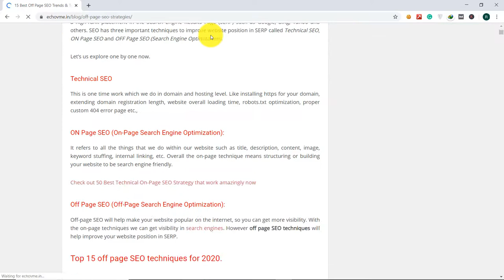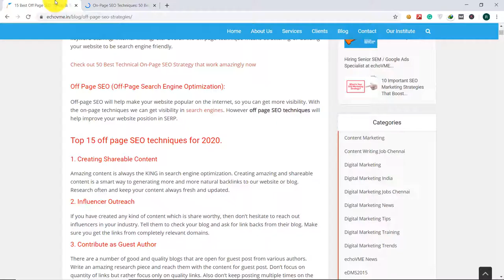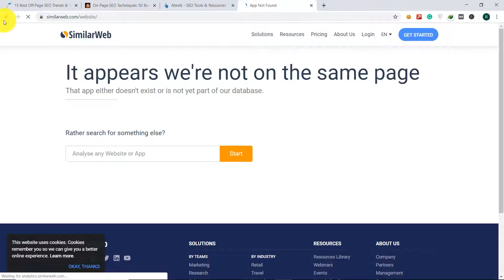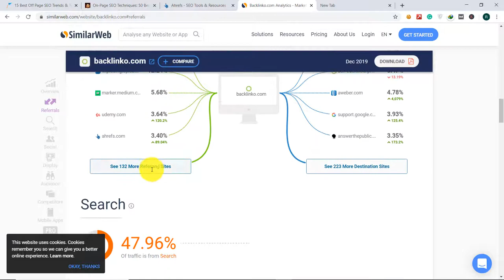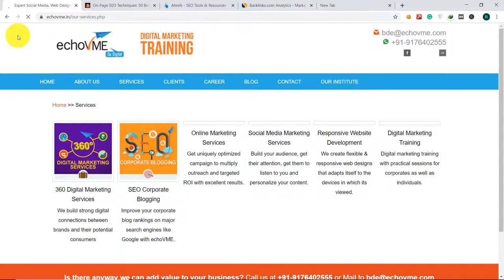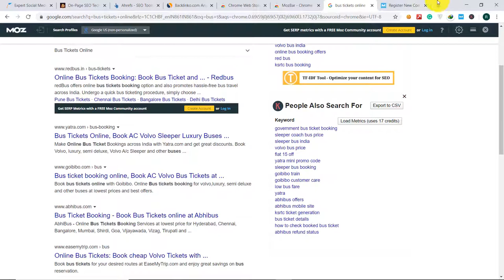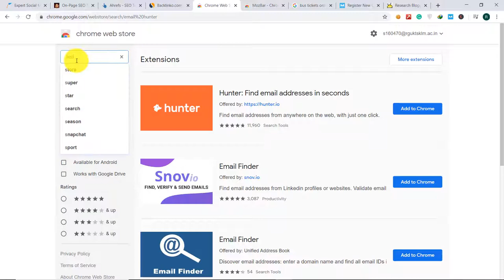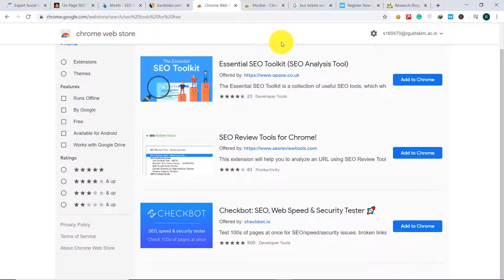Complete Digital Marketing Course 2020 | part-3 | OFFPAGE-SEO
Learn Digital Marketing with ME